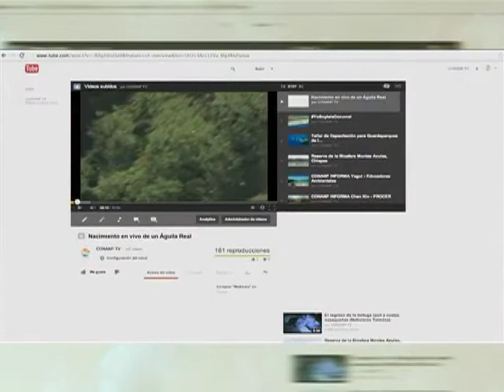Tehuacán-Cuicatlán, hábitat de especies únicas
-Tehuacán-Cuicatlán, ubicada entre Puebla y Oaxaca,  cumplió 15 años como Área Natural Protegida.
-Campaña 'Algo en ti se está extinguiendo', para la protección del Águila Real.
-Reconocimiento 'Campeones de la Tierra 2013', Sierra Gorda de Querétaro.

Cápsula televisiva realizada en coproducción con Televisión Educativa.
Se transmite los miércoles por Canal 22 HD Internacional, en el noticiario "México al Día",
en su emisión vespertina de 14:30 a 15:00 horas.